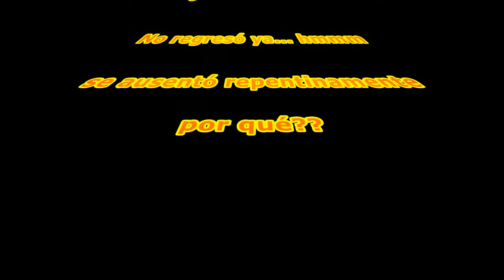El retorno de BishopJAC es anunciado!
Reglas de este nuestro (tu) Canal:

1. RESPETO: Este canal que es tuyo, mío, nuestro espero el mayor respeto vial Comentarios, Twitter o Facebook. No se tolerará el uso de malas palabras, insultos, fotos o dibujos que sean inapropiados para el canal.
2. CONTENIDO: Aunque el canal es nuestro yo soy el que lo administro y seré quien decida el contenido del canal. Aceptaré sugerencias que serán consideradas, pero no se asegura que sean traídas al canal.
3. CENSURA: Soy consciente que los videntes de este canal pueden ser menores de edad y me reservo la autoridad para determinar lo que es apropiado para ellos. Si en el principio del video ves una nota diciendo que no es apto para menores por favor no lo veas o consulta con tus padres. Además, me reservo el derecho de censurar escenas que considere inapropiadas de los video juegos. Espero respetes el hecho que bloquee o corte dichas escenas.
4. EL USO DEL “LIKE”: El “Like” o “Me gusta” es la mejor referencia para saber cómo mejorar el canal, si sinceramente te gusta y quieres apoyar tu canal, presiónalo. Si no te gusta y quieres dejar un “no me gusta” te ruego que dejes en los comentarios que es lo que no te gusta con sumo respeto y cortesía. Si no tienes algo constructivo que decir por favor no ensucies tu canal con basura.
5. SPAM: por favor no uses los comentarios para hacer spam, puedes enviarme un mensaje directo por Twitter, Facebook o por el mismo YouTube. Yo no aceptare spam en los comentarios del video.
6. COLABORACIONES: Si tienes interés de hacer colaboraciones conmigo la mejor forma de contactarme es a través de Twitter. Dependiendo de la zona horaria y la disponibilidad de tiempo y el contenido de tu canal, tomare una decisión en si colaborar contigo o no. Espero respetes mi decisión y no sea motivo de conflicto. Si decido hacer una colaboración en este nuestro canal espero el mejor comportamiento, uso del lenguaje y respeto. Todos estamos aquí para divertir y no hacer incomodo a nadie.
7. MENCIONES: Normalmente no hare menciones de seguidores. Si alguna vez decido hacerlo será en casos especiales. Intentare realizar videos de celebración de número de suscriptores y ahí del mayor agrado hare mención de los que me contacten. Otra oportunidad para hacer menciones es cuando haga suba video blogs.
8. COPYRIGHT: Muchos de los video juegos tienen música que tiene derecho de autor y eso causará que no pueda reproducir la música del video juego. Espero tu comprensión
9. RESPUESTA A COMENTRIOS: Por lo general trato de responder o dar like a los comentarios en el canal. Dependiendo de la disponibilidad de tiempo lo hare enseguida o podría demorarme algunos días. Por favor, se paciente y quiero que sepas que eres lo más importante para mí y para nuestro canal.
Por Favor recuerda que este es nuestro canal y sin ti y tu apoyo nasa es posible.
Primero quiero agradecerte por tu interés en nuestro canal, y sobre todo por seguir las reglas.
Yo personalmente quiero que sepas que te considero parte de mi familia y siente que estoy aquí para ti.

Equipo que utilizo:

CybertronPC - Magnum X99 Desktop - Intel Core i7 - 32GB Memory - 3TB Hard Drive + 400GB Solid State Drive - Black
3400 gigabytes
•  Hard Drive Type
SATA + Solid State Drive
•  Operating System
Windows 10
•  Processor Brand
Intel
•  Processor Speed
3.5 gigahertz
•  Processor Model
Intel 5th Generation Core i7
•  System Memory (RAM)
32 gigabytes
•  Wireless Networking
Wireless-A, Wireless-B, Wireless-G, Wireless-N
• Cache Memory
15 megabytes
• Media Card Reader
No
• System Memory RAM Expandable To
64 gigabytes
• Type of Memory (RAM)
DDR4
• Number Of Memory Slots
8
• System Memory RAM Speed
2400 megahertz

Graphics Type
Discrete
Graphics Processing Unit/GPU
AMD
Video Memory Type
Dedicated
Graphics Card
Dual AMD Radeon R9 380
Video Memory
8192 megabytes

Monitores Asus de 40 pulgadas
Earphones Shades
Teclado: Corsair K30
Mouse: Corsair Vengeance M65
Mando: XBOXONE

Créditos: